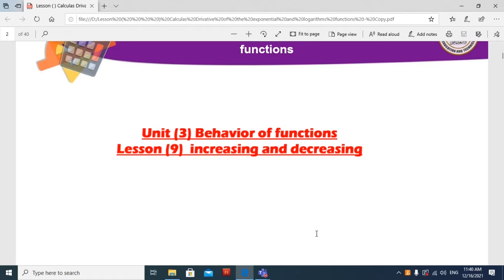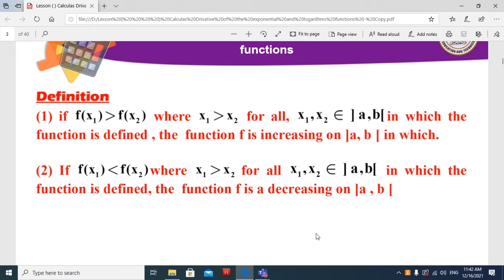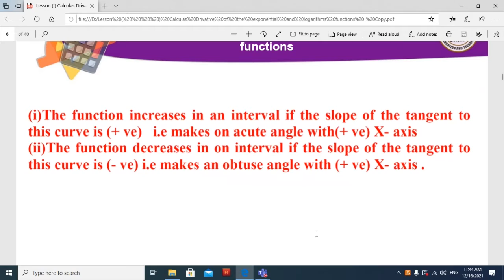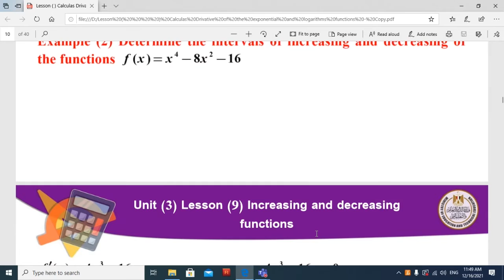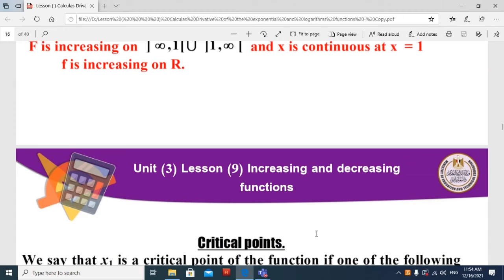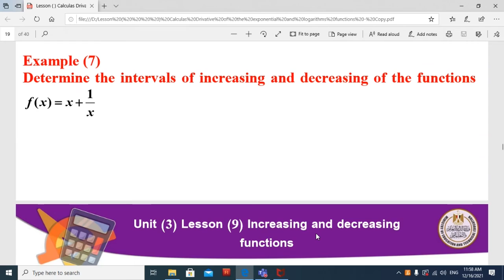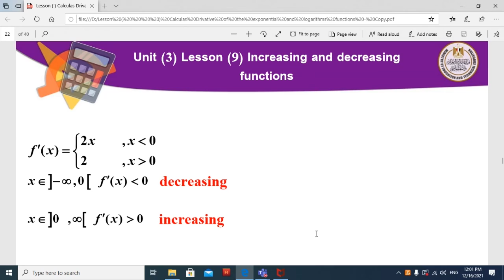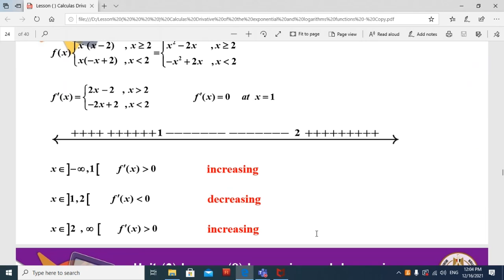تفاضل و تكامل 3ث increasing and decreasing